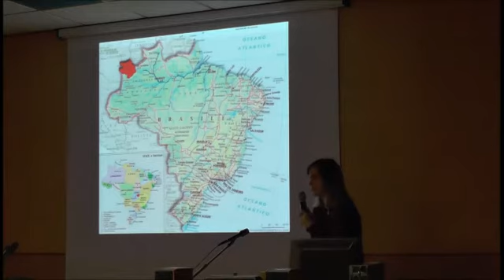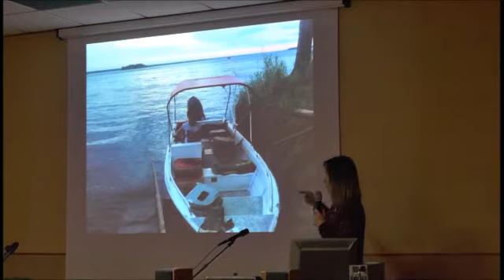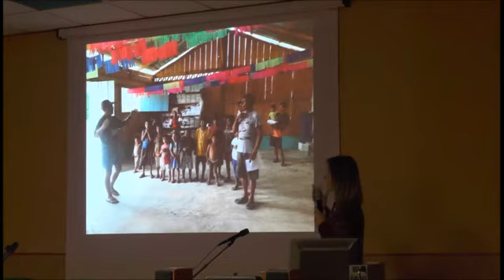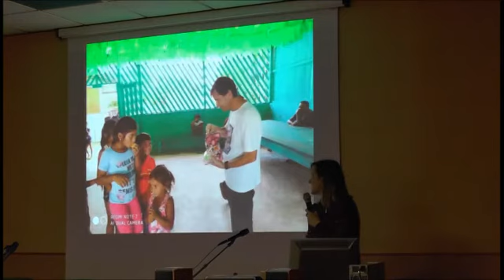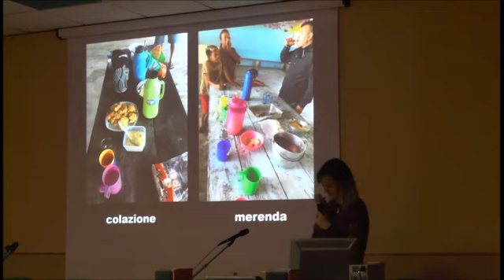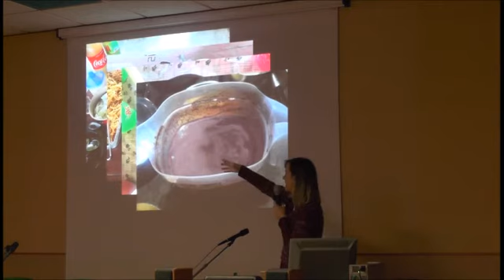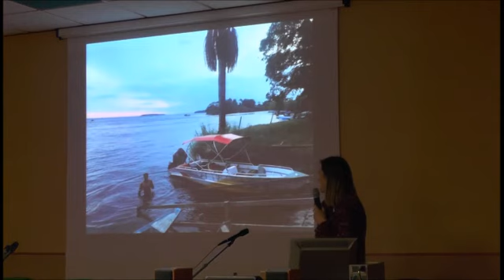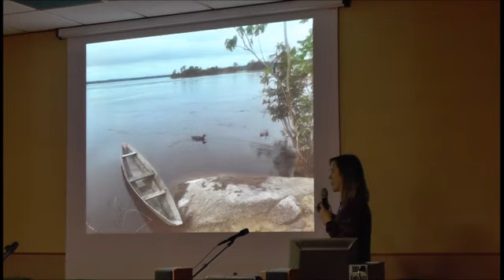Presentazione campo estivo Amazzonia Brasiliana 2020